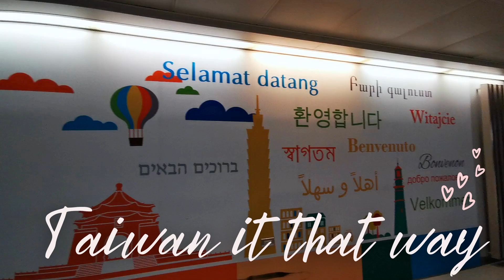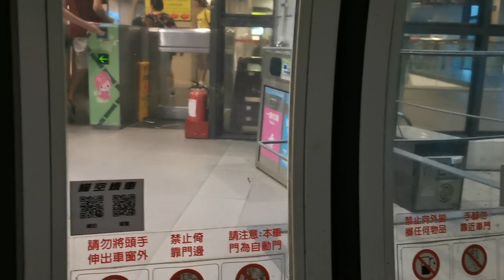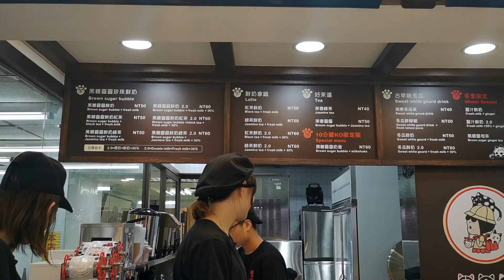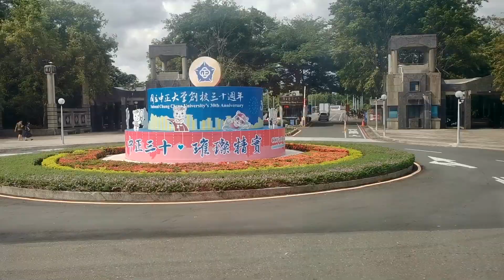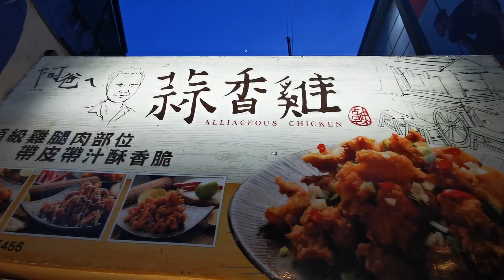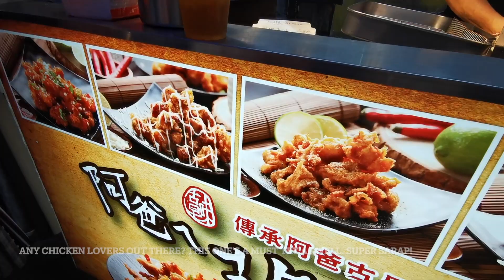TAIWAN | Summer 2019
Took these videos during our trip last July 2019 and it was (somehow) our first family trip outside Philippines. Can't wait to go back once this pandemic is over!

Here's the complete breakdown of our itinerary:

DAY 1
Taipei Zoo
Maokong Gondola
Taipei 101

DAY 2 (Booked thru Kkday)
Yehliu Geopark
Shifen Old Street
Shifen Waterfall

DAY 3 (Booked thru Klook)
Houli Flower Farm
Meteor Garden Sightseeing Tour

DAY 4
Ximending
Miramar Entertainment Park

DAY 5
Chiang Kai Shek Memorial Hall
Carrefour
Ximending

JayJen & Limujii - Dreamland
Track: Dreamland by JayJen & Limujii